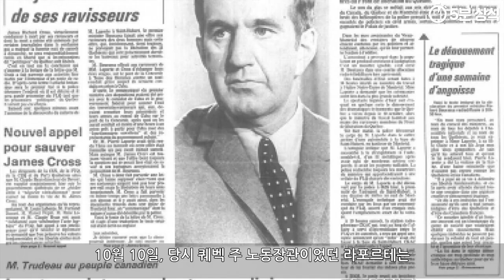(토막상식) 비키니 섬 & 세계 최악의 경기장 BigO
비키니 섬
캐나다 경기장 BigO